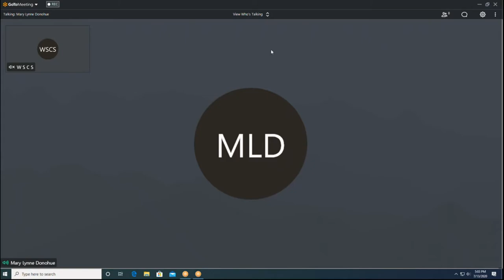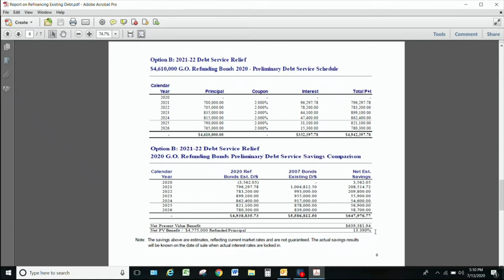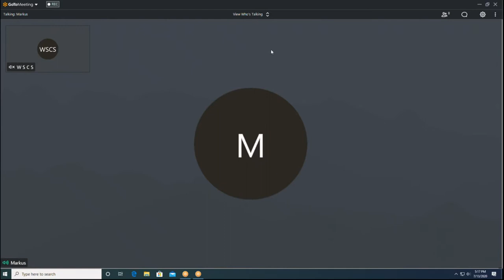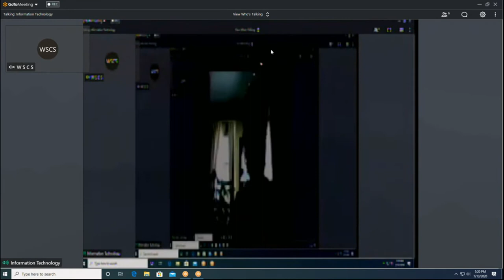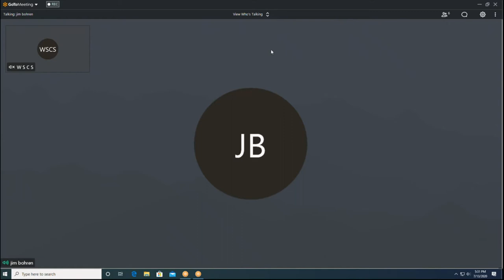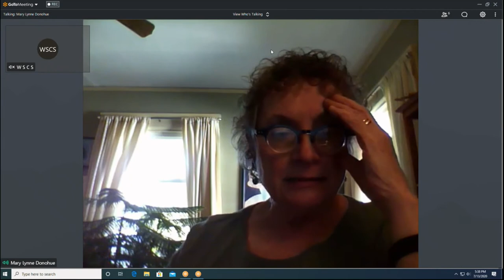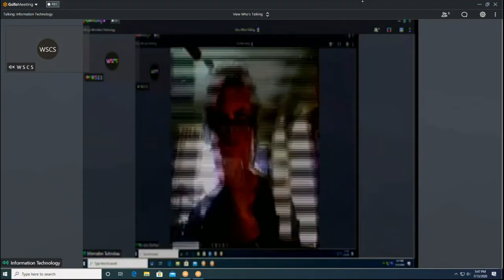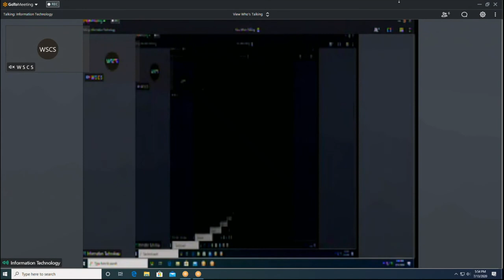FP 07132020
CITY HALL
COUNCIL CHAMBERS
828 CENTER AVENUE
SHEBOYGAN, WISCONSIN